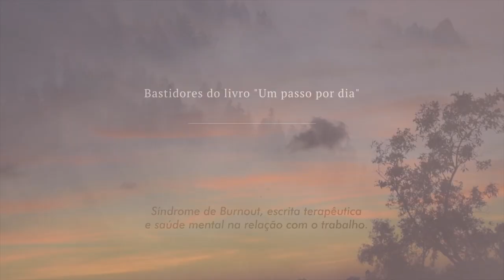035: Hora de recomeçar | Bastidores do livro "Um passo por dia"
02:00 As 4 partes do livro "Um passo por dia"
03:00 Recomeços
04:10 Cansaço, autocobrança e o medo da recaída
06:14 Jogos finitos x infinitos
08:34 Recomeçando com o livro

:: Sobre mim ::
Escritora, autora do livro "Minhas Páginas Matinais: Crônicas da Síndrome de Burnout" e idealizadora da Semana Mundial de Conscientização da Burnout.

Nascida em Porto Alegre e morando na Holanda, eu falo, escrevo e estudo a saúde mental na nossa relação com o trabalho e o poder da escrita como terapia.

Em 2020, lancei meu primeiro livro, "Minhas Páginas Matinais", uma coletânea de crônicas sobre minha experiência com a ansiedade, depressão e pânico causados pela Burnout, o esgotamento físico e emocional causado pelo excesso de stress no trabalho.

O livro já foi vendido em mais de 10 países, em inglês e português.

Meu propósito é ampliar a conscientização sobre a saúde mental no trabalho e a síndrome de Burnout, compartilhando a cura que existe através da palavra escrita e falada.